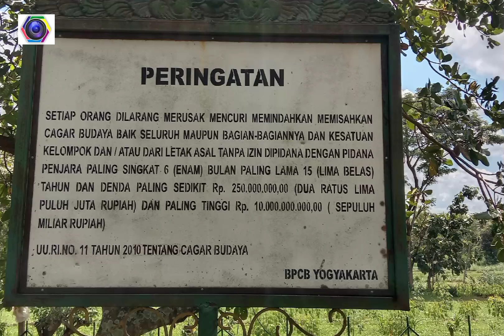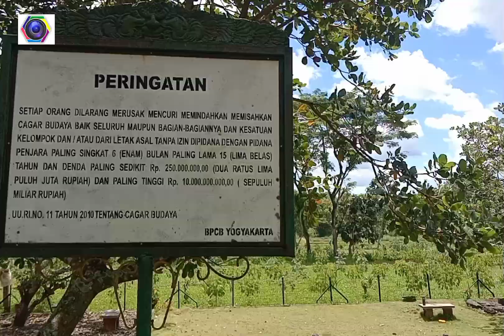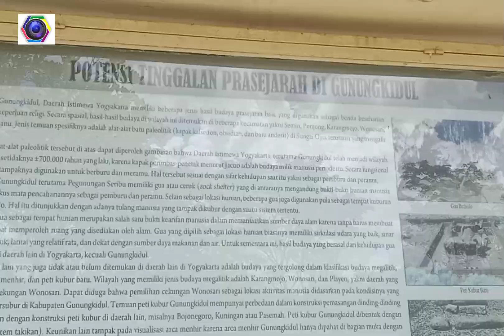Situs Prasejarah Gondang Karangmojo Gunungkidul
Gunungkidul media pastvnewscom  situs prasejarah ini di Ngawis Karangmojo